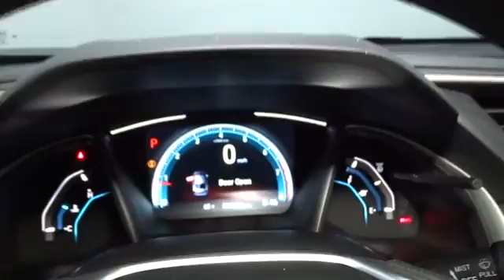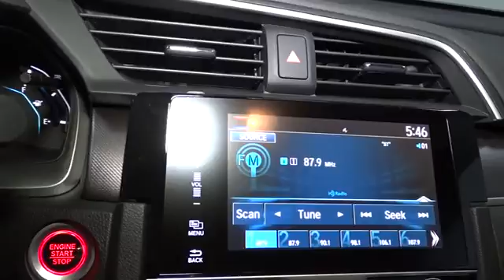2018 Honda Civic Sedan Hillside, Newark, Union, Elizabeth, Springfield, NJ 186038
2018 Honda Civic Sedan
2018 Honda Civic Sedan EX - Stock#: 186038 - VIN#: 2HGFC2F73JH525456

Radio: 180-Watt AM/FM/HD/SiriusXM Audio System -inc: 8 speakers, 7-inch display w/high-resolution WVGA (800x480) electrostatic touch-screen and customizable feature settings, Bluetooth HandsFreeLink, Bluetooth streaming audio, radio data system (RDS), speed-sensitive volume control (SVC), 1.5-amp USB smartphone/audio interface in front, 1.0-amp USB audio interface port in center console, HondaLink, Apple CarPlay integration, Android Auto integration, Pandora compatibility, SMS text message function, illuminated steering wheel-mounted audio controls and integrated rear-window antenna,Radio w/Seek-Scan and Clock,1 LCD Monitor In The Front,Wheels: 16 Alloy,Chrome Side Windows Trim,Body-Colored Front Bumper,Wheels w/Silver Accents,Body-Colored Power Heated Side Mirrors w/Manual Folding,Express Open/Close Sliding And Tilting Glass 1st Row Sunroof w/Sunshade,Fixed Rear Window w/Defroster,Fully Galvanized Steel Panels,Trunk Rear Cargo Access,Compact Spare Tire Mounted Inside Under Cargo,Tires: P215/55R16 93H AS,Fully Automatic Projector Beam Halogen Daytime Running Headlamps w/Delay-Off,Body-Colored Door Handles,Body-Colored Rear Bumper,Light Tinted Glass,Speed Sensitive Variable Intermittent Wipers,Grille w/Chrome Bar,Clearcoat Paint,Steel Spare Wheel,6-Way Driver Seat -inc: Manual Fore/Aft Movement,Systems Monitor,Delayed Accessory Power,Driver And Passenger Visor Vanity Mirrors w/Driver And Passenger Illumination,1 Seatback Storage Pocket,Interior Trim -inc: Metal-Look Instrument Panel Insert, Metal-Look Door Panel Insert, Metal-Look Console Insert and Metal-Look Interior Accents,Carpet Floor Trim and Carpet Trunk Lid/Rear Cargo Door Trim,Outside Temp Gauge,Engine Immobilizer,Automatic Air Conditioning,Proximity Key For Doors And Push Button Start,Front Map Lights,Full Carpet Floor Covering -inc: Carpet Front And Rear Floor Mats,Cloth Seat Trim,Power Rear Windows,Full Cloth Headliner,Metal-Look Gear Shift Knob,Fade-To-Off Interior Lighting,Glove Box,60-40 Folding Bench Front Facing Fold Forward Seatback Rear Seat,Power 1st Row Windows w/Driver And Passenger 1-Touch Up/Down,Perimeter Alarm,Digital/Analog Display,Sliding Front Center Armrest and Rear Center Armrest,Remote Keyless Entry w/Integrated Key Transmitter, Illuminated Entry, Illuminated Ignition Switch and Panic Button,Seats w/Cloth Back Material,1 12V DC Power Outlet,HVAC -inc: Underseat Ducts,4-Way Passenger Seat -inc: Manual Fore/Aft Movement,Driver Foot Rest,Valet Function,FOB Controls -inc: Trunk/Hatch/Tailgate and Remote Engine Start,Instrument Panel Bin, Driver / Passenger And Rear Door Bins,Rear Cupholder,Manual Tilt/Telescoping Steering Column,Cargo Space Lights,Cruise Control w/Steering Wheel Controls,Day-Night Rearview Mirror,Air Filtration,Full Floor Console w/Covered Storage and 1 12V DC Power Outlet,Gauges -inc: Speedometer, Odometer, Tachometer, Trip Odometer and Trip Computer,Fixed Rear Head Restraints,Remote Releases -Inc: Power Cargo Access,Reclining Front Bucket Seats -inc: driver seat manual height adjustment and adjustable head restraints,Power Door Locks w/Autolock Feature,Front Cupholder,Power Fuel Flap Locking Type,Trip Computer,Engine: 2.0L I-4 DOHC 16-Valve i-VTEC,Transmission w/Driver Selectable Mode,Single Stainless Steel Exhaust,Electric Power-Assist Speed-Sensing Steering,Front-Wheel Drive,4-Wheel Disc Brakes w/4-Wheel ABS, Front Vented Discs, Brake Assist, Hill Hold Control and Electric Parking Brake,Strut Front Suspension w/Coil Springs,4.68 Axle Ratio,Multi-Link Rear Suspension w/Coil Springs,Front And Rear Anti-Roll Bars,Transmission: Continuously Variable (CVT),Gas-Pressurized Shock Absorbers,12.4 Gal. Fuel Tank,Airbag Occupancy Sensor,Outboard Front Lap And Shoulder Safety Belts -inc: Rear Center 3 Point, Height Adjusters and Pretensioners,Honda LaneWatch Right Side Camera,Low Tire Pressure Warning,Dual Stage Driver And Passenger Front Airbags,VSA Electronic Stability Control (ESC),Side Impact Beams,Rear Child Safety Locks,ABS And Driveline Traction Control,Dual Stage Driver And Passenger Seat-Mounted Side Airbags,Curtain 1st And 2nd Row Airbags,Back-Up Camera